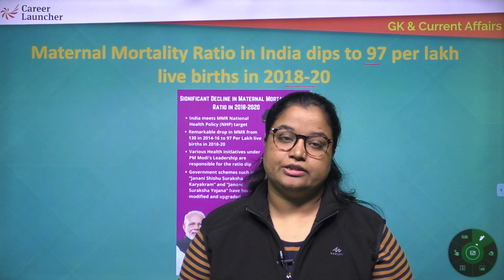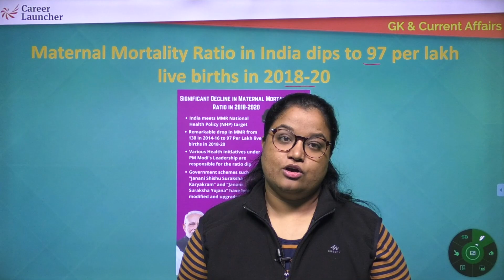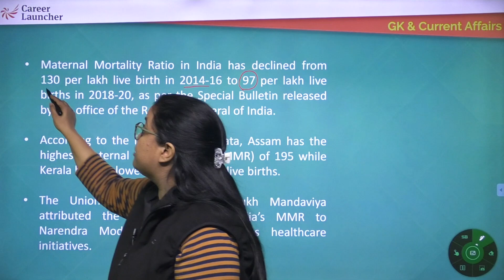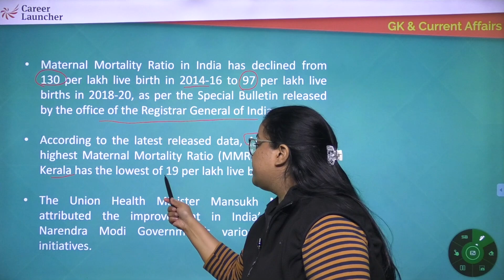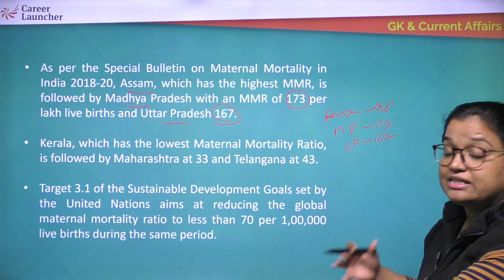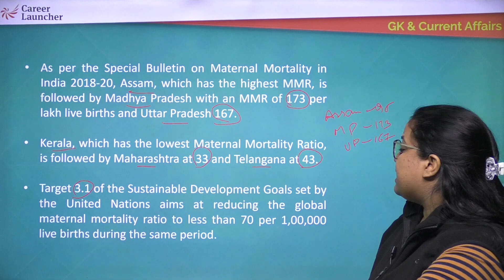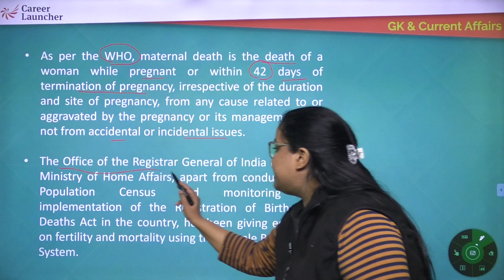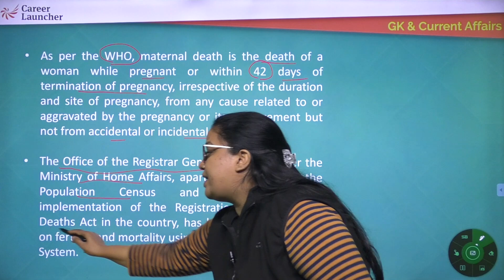Decline in the Maternal Mortality Ratio | Daily Current Affairs & GK | Career Launcher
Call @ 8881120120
Your World this week is an initiative where you will be updated with all the relevant current happenings worldwide. It is a must-watch video for those preparing for any competitive exam.